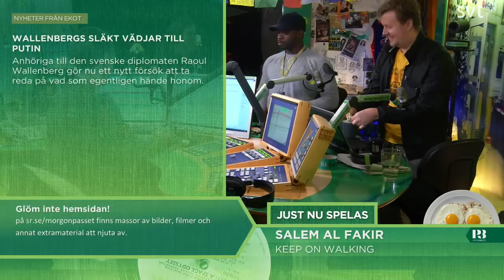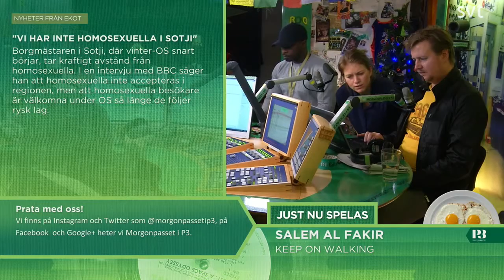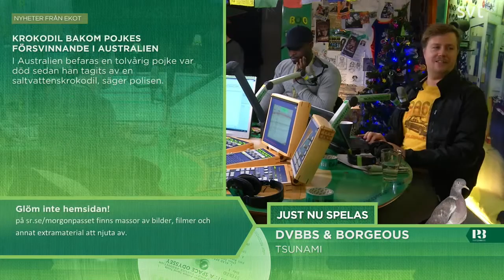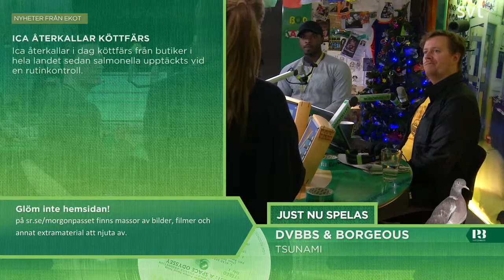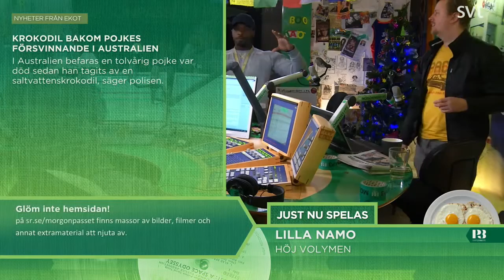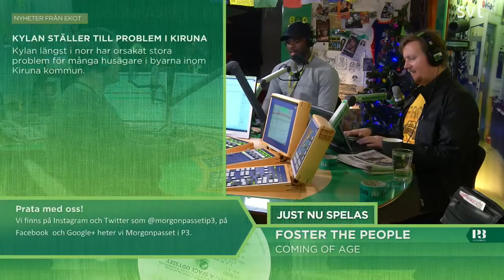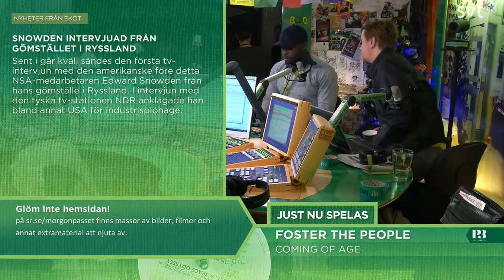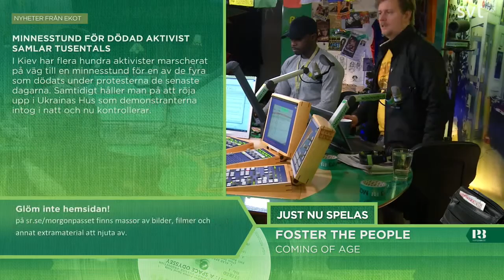Morgonpasset i P3 2014-01-27 07:30-08:00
Morgonpasset med den OHELIGA TROJKAN - David Druid, Kodjo Akolor och Jörgen Lötgård